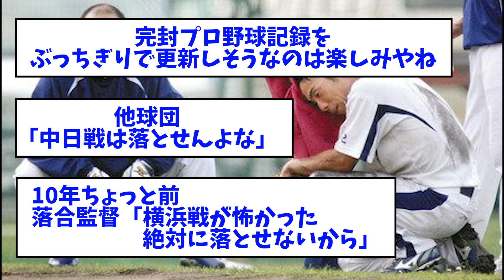【悲報】中日ファン、壊れてしまう・・・【なんJ反応】